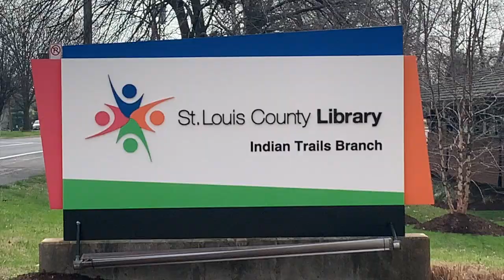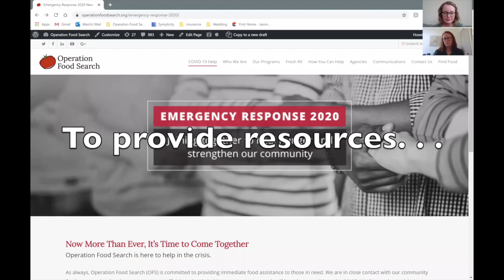OFS On the Front Line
A glimpse behind the scenes at Operation Food Search and the work we're doing to respond to the needs of the community during the COVID-19 (coronavirus) crisis.